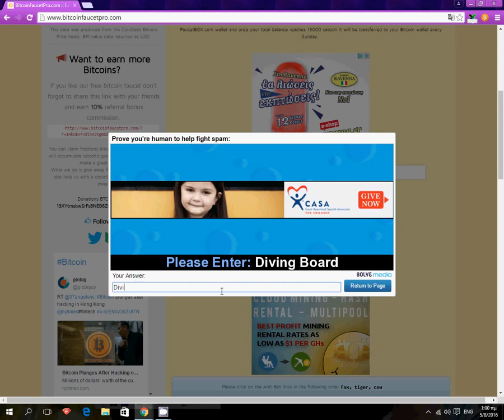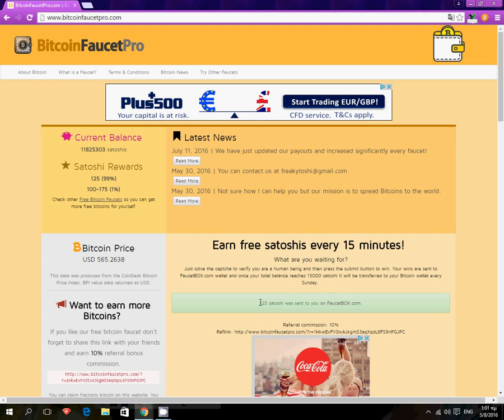Earn free satoshis every 15 minutes! 125 satoshi.